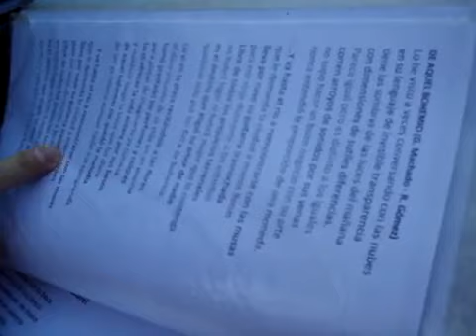A ORILLAS DEL PARANÁ